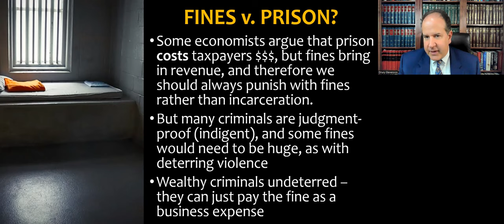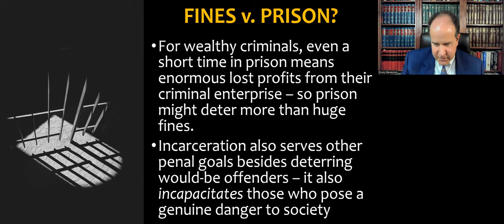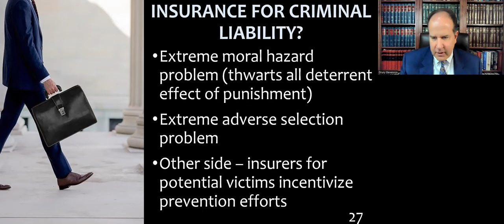Fines vs. Prison? (Law & Economics Seminar Lecture)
Video lecture for my Law & Economics Seminar course at STCL on criminal law and the debate about using fines or imprisonment as punishment for crimes.